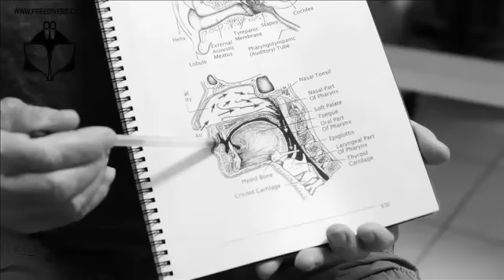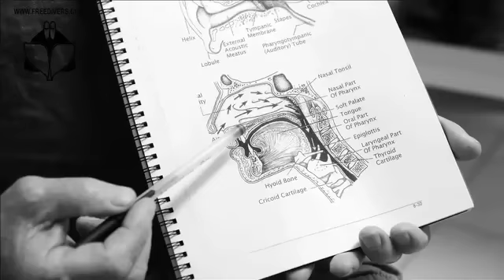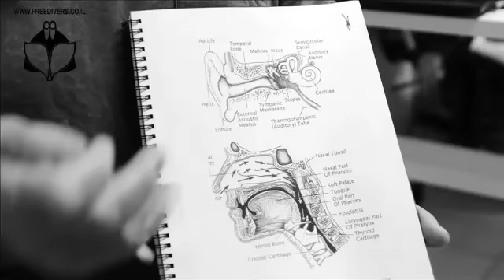Aharon Solomons explains freediving equalization - Frenzel maneuver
Aharon Solomons - AIDA Instructor Trainer explains a freediving equalization technique called Frenzel maneuver.
техника продувки Френзеля во фридайвинге / манёвр Френзеля / техника продувки Френзеля
אהרון סולומונס מציג שיטת השוואת לחצים / פמפום / פימפום בשם פרנזל שמיועדת לצלילה חופשית
AIDA自由潜水教练训练官教授自由潜水的耳压平衡法 - 法兰左